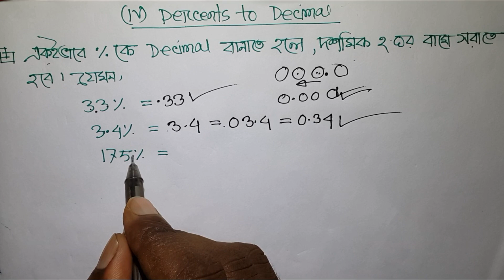শতকরা অংকের সহজ সমাধান । । বিসিএস প্রস্তুতি । । পার্ট-২